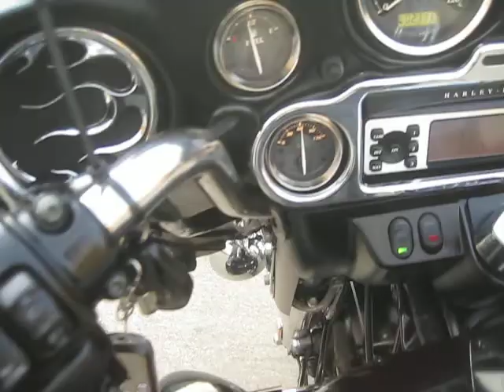2011 FLHTK ELECTRA GLIDE ULTRA LIMITED ON SALE